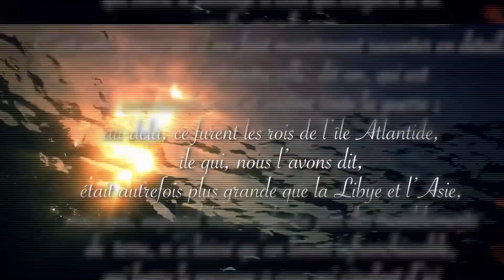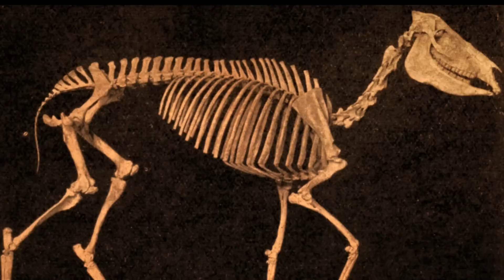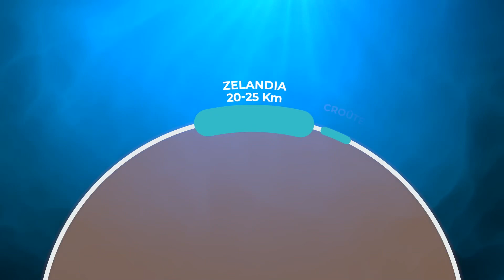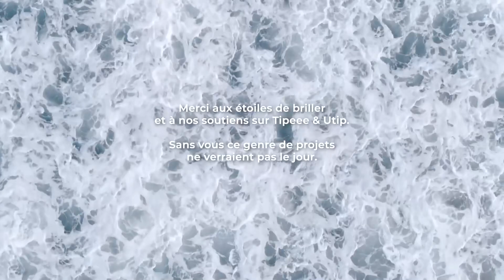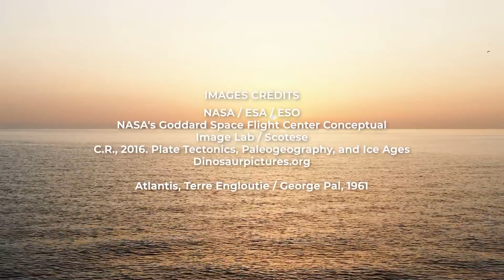Zealandia, the forgotten continent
Dive into the mystery of Zealandia, the submerged eighth continent lurking beneath the waves! Discover how this colossal landmass, now mostly hidden underwater, once stood tall alongside Australia and Antarctica. With fascinating tales of plate tectonics, sunken secrets, and petrified forests, this is one journey into Earth's incredible past you won't want to miss!

👉 This channel was created in collaboration with @baladementale

00:00:00 - Introduction to continents
00:00:30 - The myth of Atlantis
00:01:06 - Terra Australis Incognita exploration
00:01:50 - Nineteenth-century geological mysteries
00:03:09 - Discovery of Zealandia
00:05:23 - Geological history of Zealandia
00:06:46 - Sinking of Zealandia
00:08:21 - Zealandia as a continent